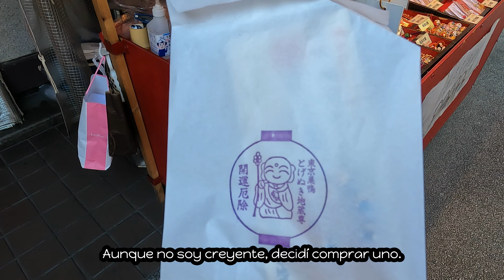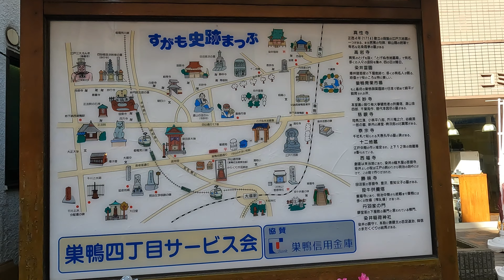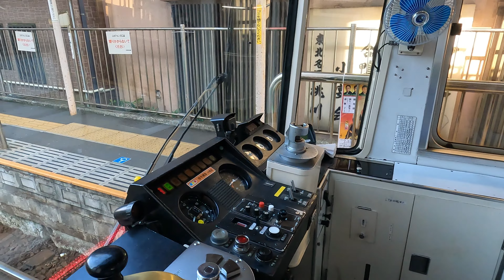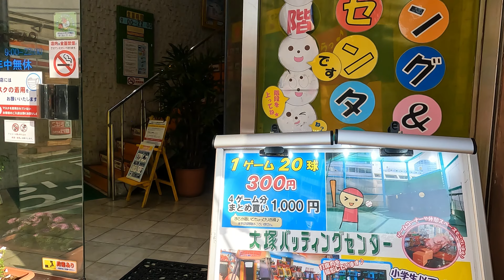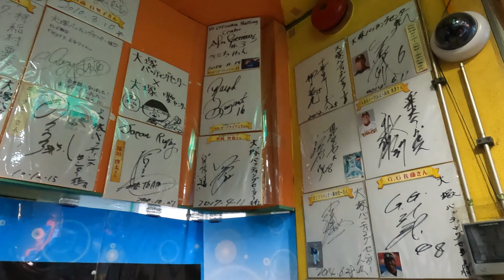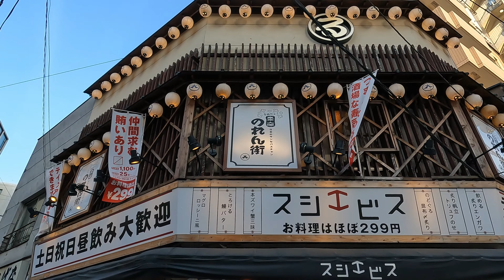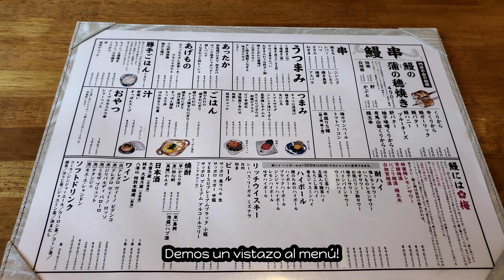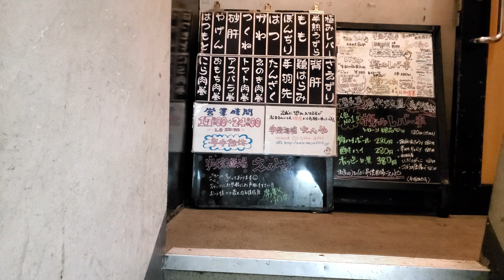Vamos al Harajuku de las abuelitas - TOUR por OTSUKA & SUGAMO - ASMR Vlog TOKYO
¿Han escuchado del "Harajuku de las abuelas"? ¿de SUGAMO? ¿de OTSUKA?

Hoy vamos a conocerlas, acompáñenme en esta serie "ASMR Vlog TOKYO! ★

Aquí los puntos destacados de esta visita:

0:00 Bienvenidos a SUGAMO.
1:26 Una gran estatua JIZO.
2:01 Visitemos la calle "Jizo Dori".
3:13 Un templo budista famoso entre las personas mayores.
4:32 Las personas limpian una estatua??
7:18 Continuemos el paseo por la "Jizo Dori".
9:40 Cómo son los puestos callejeros?
10:14 Descubriendo la mascota de SUGAMO.
12:08 Llegamos a la tranvía TODEN.
16:32 Bienvenidos a OTSUKA.
17:45 Visitemos los alrededores de la zona.
21:06 Vamos al centro de bateo.
28:28 Es momento de comer un poco de UNAGI.
33:00 El atardecer en OTSUKA.
37:42 Probando más comida local.
41:58 Hasta luego OTSUKA.

Esta serie "ASMR Vlog Tokyo"  la hago para que puedan conocer la ciudad y si aplica, planear un viajecito. Además decidí no hablar, poner subtítulos y dejar el audio original para que puedan sentir el momento tal cual lo estoy viviendo.

Hasta la próxima y abrazos!

Ya saben, todo el show para que me motive a seguir haciendo vídeos.

Para ver más info de este país, vayan a mi blog.